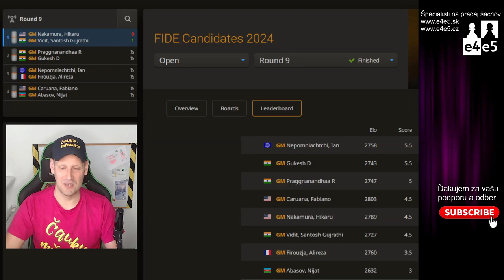⚡️ Takto si to Naka nepredstavoval | 09 kolo Turnaj kandidátov 2024 |Bratislavská šachová akadémia